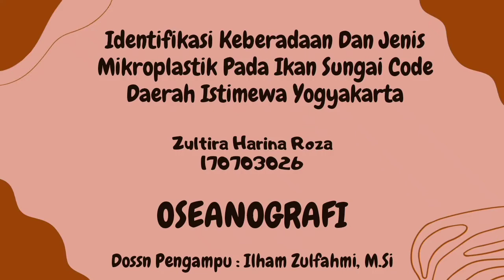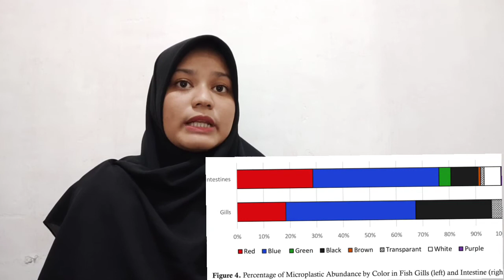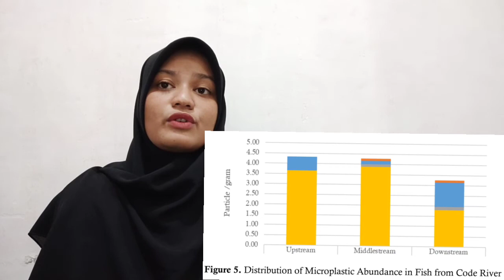Resume Jurnal Mikroplastik Zultira Harina Roza_170703026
Resume Jurnal "IDENTIFICATION OF THE EXISTENCE AND TYPE OF MICROPLASTIC IN CODE RIVER FISH, SPECIAL REGION OF YOGYAKARTA"
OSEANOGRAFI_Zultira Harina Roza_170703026